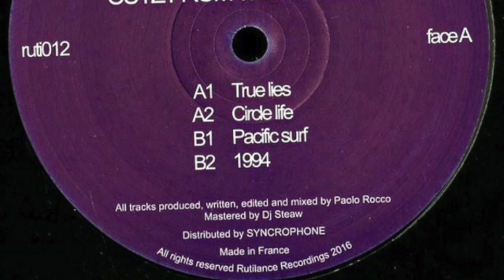Paolo Rocco - Circle Life - Cutz From The Vault [Rutilance Recordings 2017]